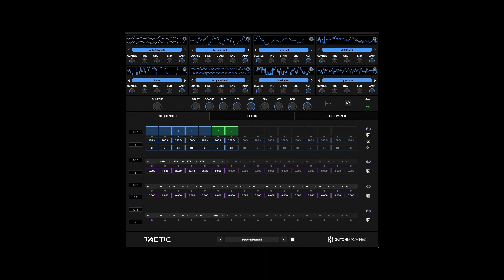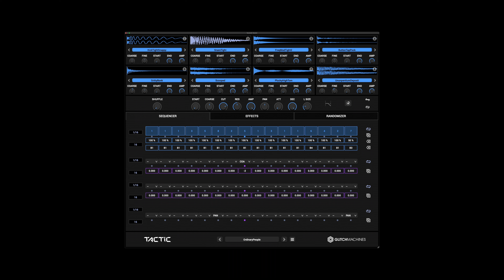Glitchmachines - Tactic - Phrase Generator - Version 2.0 Preset Showcase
Tactic 2 is a phrase generator geared towards evolving sequences and metamorphic patterns.

Version 2 includes highly requested features such as multiple outputs, 4 effects busses, shuffle, cell auditioning, a revamped factory sample bank and numerous other additions. You can of course also load your own samples and pair Tactic 2 with your favorite effects chains thanks to 4 direct outputs. The plugin truly comes to life when paired with our range of signal processing plugins such as the recently released Quadrant 2 and Subvert 2.

With its 8 Sample Slots, Trigger Sequencer with Per-Step Probability, Dual Parameter Sequencers, Generative Sequencer, 4-Bus Effects System with 8 Effects and 4 Direct Outputs, Shuffle, Comprehensive Randomizer, Master EQ & Compressor, 400 Factory Samples and 100+ Factory Presets, Tactic 2 brings a powerful new phrase generator to your music production toolkit.

Version 2 Changes:

4 EFFECTS BUSSES
EFFECTS BUS SEQUENCER
8 EFFECTS MODULES
4 DIRECT OUTPUTS
SHUFFLE FUNCTION
MASTER EQ
MASTER COMPRESSOR
SAMPLE CELL AUDITIONING
NEW MENU FUNCTIONS
REVISED USER INTERFACE
PERFORMANCE OPTIMIZATIONS
REVISED FACTORY SAMPLES
NEW PRESET BANK SYSTEM
100+ NEW FACTORY PRESETS